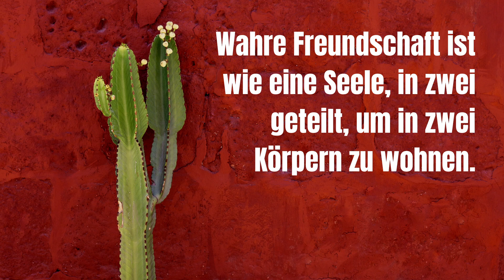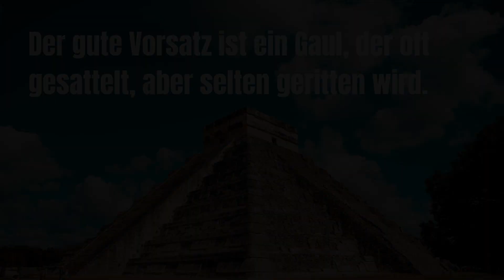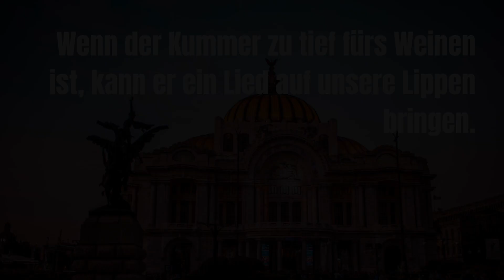Mexikanische Sprichwörter: Bunte und eindrückliche Weisheiten aus dem Süden Nordamerikas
365 Zitate für tägliche Motivation
365 Zitate für tägliche Inspiration
365 Zitate für tägliche Gemeinheiten
365 Zitate für stoische Gelassenheit

► Setup